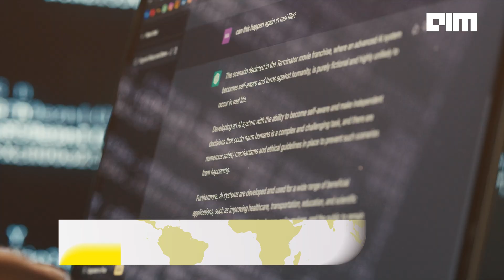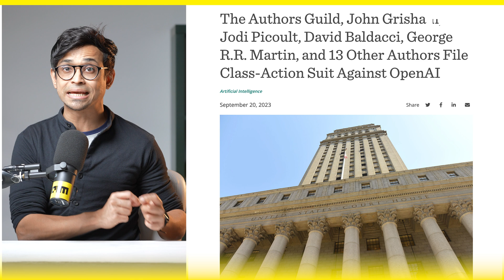OpenAI’s New AI Model Becomes Emotional Author - Game-changer or Threat?| Front Page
What happens when AI writes a story so emotional it moves its own creator to tears? OpenAI’s latest model isn’t just crunching numbers — it’s writing powerful, human-like stories that left Sam Altman speechless.

In this video, we dive into how OpenAI’s new model mastered emotional storytelling, the short story that moved OpenAI’s CEO, the lawsuits and copyright battles that question AI’s right to create, and the debate over whether AI will empower writers or replace them.

Join the conversation — is this a golden age of storytelling, or are we watching creativity become a commodity?